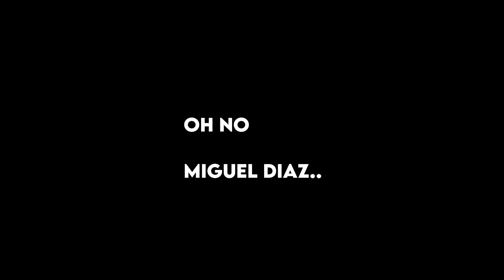Rick Roll (Cobra Kai Edition)